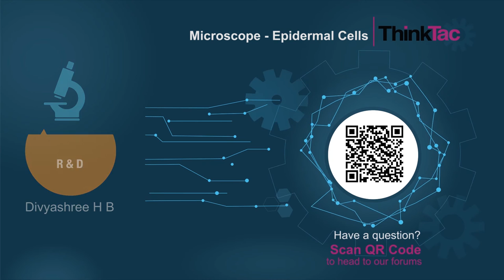Microscope - Epidermal Cells | ThinkTac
. Explore epithelial cells (onion) using a DIY Microscope.